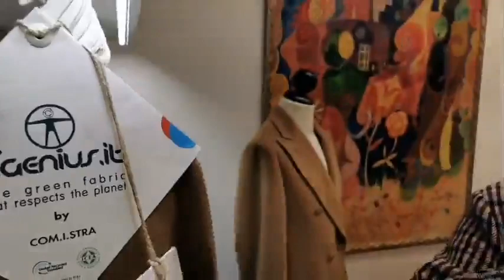PRATO, DOVE GLI SCARTI DIVENTANO PRODOTTI DI ALTA MODA - SUSANNA CECCARDI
(Agenzia Italia News) PRATO, DOVE GLI SCARTI DIVENTANO PRODOTTI DI ALTA MODA - SUSANNA CECCARDI